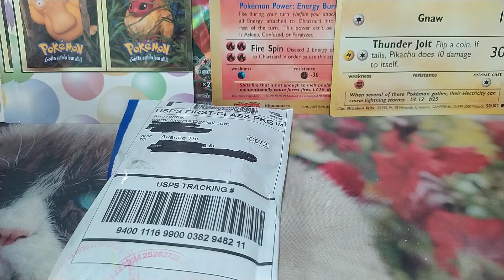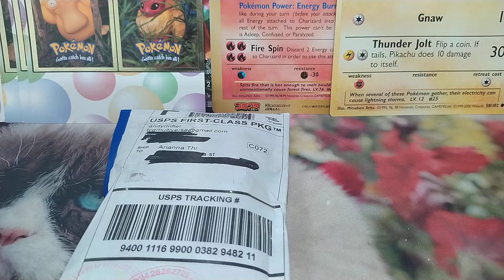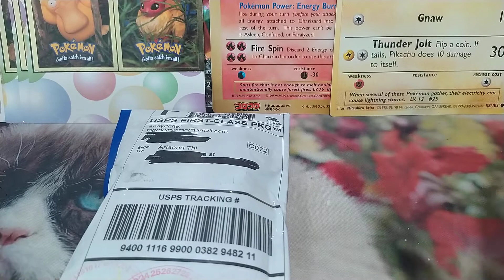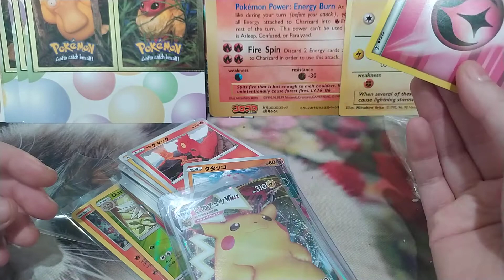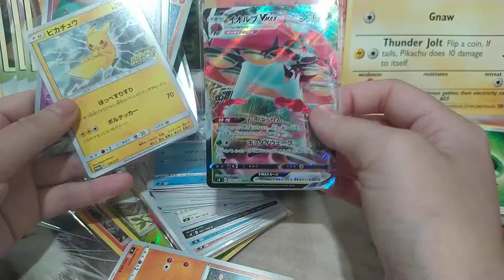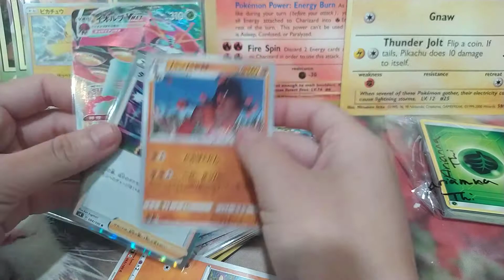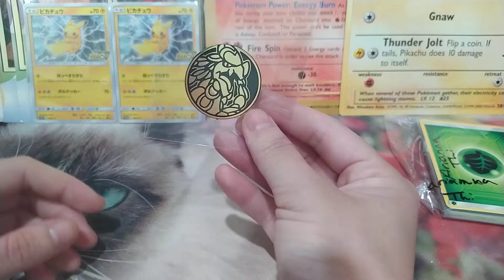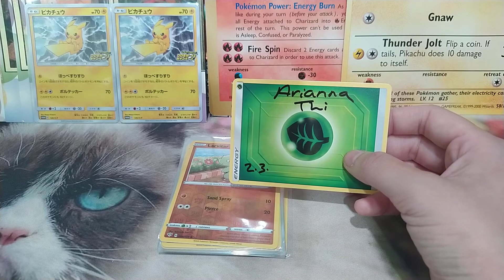Opening my package from TCG MULTIVERSE! GREAT FACEBOOK PAGE WITH LIVE PACKS OPENING!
I will be on every night watching people open packs and answering any questions!

My Facebook is Arianna Thi! See you guys on TCG MULTIVERSE FACEBOOK!